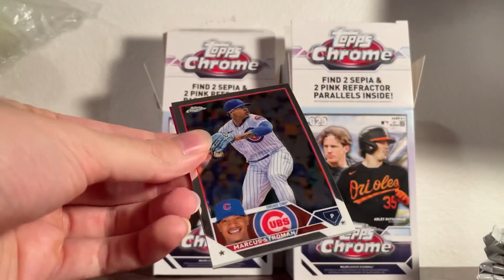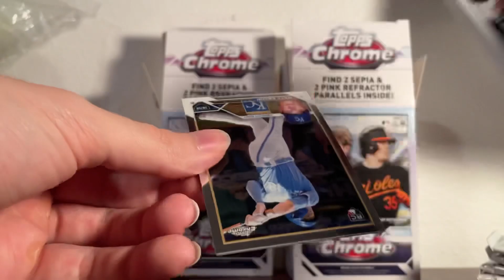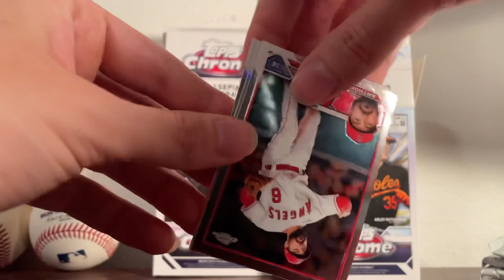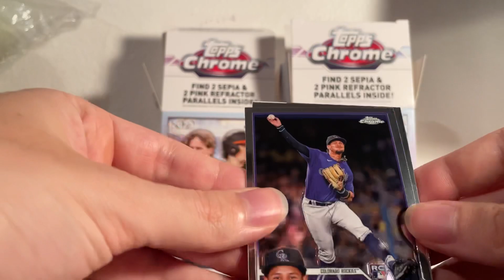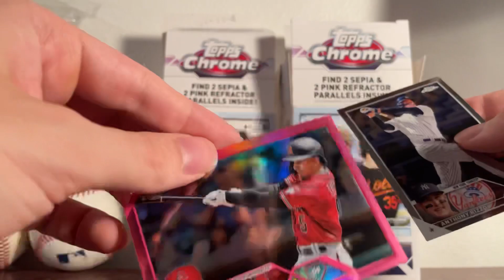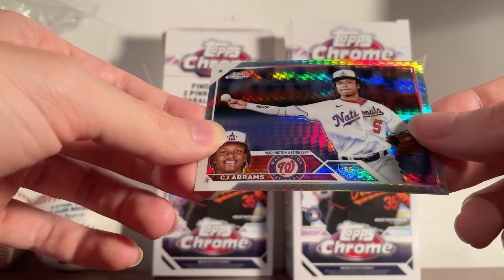2023 Topps Chrome MLB - Finally Pulled a Negative Card!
Finally pulled a negative card, but that autograph is still eluding us.